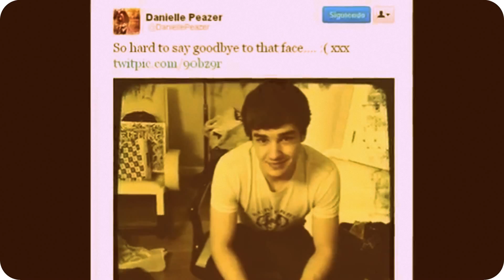Liam & Danielle - Louis & Eleanor // the one that got away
Liam Payne & Danielle Peazer - Louis Tomlinson & Eleanor Calder!